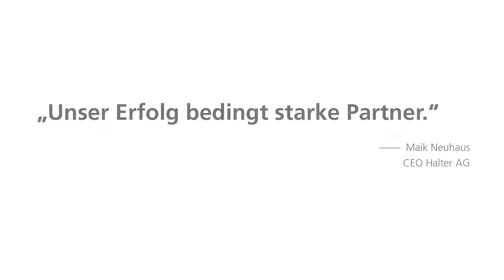Zürcher Unternehmer-Lunch by Halter 2024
Im Club zum Rennweg in Zürich trafen sich Akteure aus dem Baugewerbe zum gemeinsamen Austausch über integrierte Zusammenarbeit.